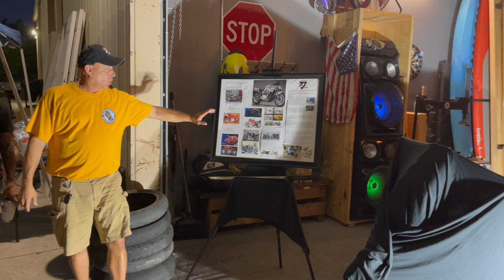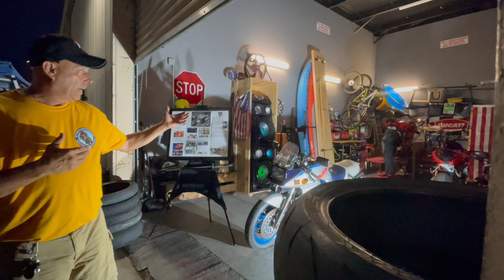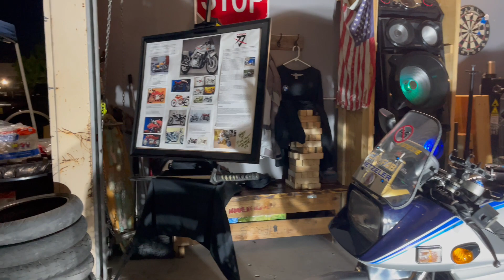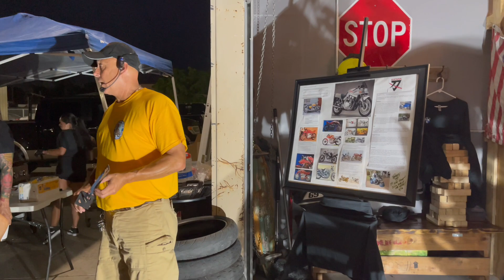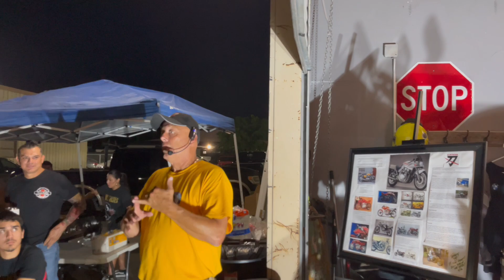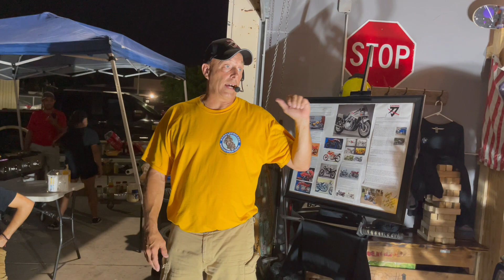B2M Bike of the Week - Katana